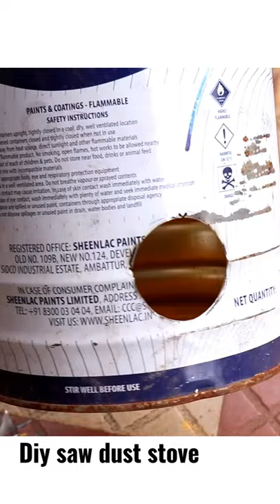Making a stove to burn sawdust.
if you have a lot of saw dust as waste then try making one of these.